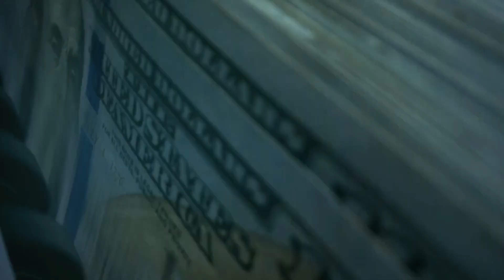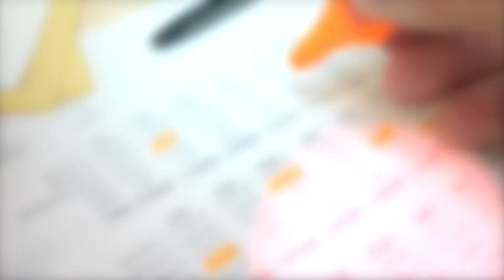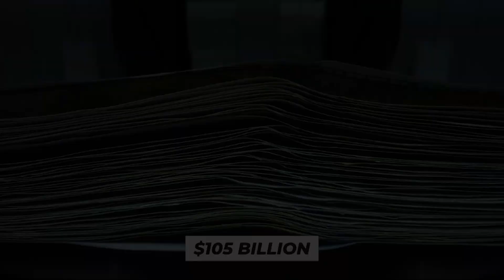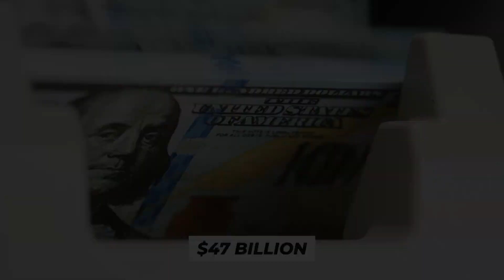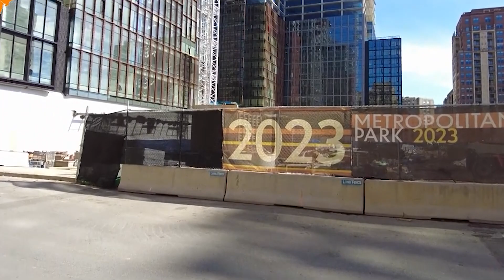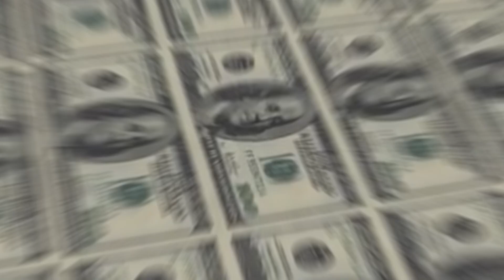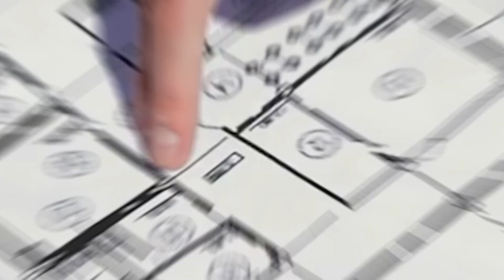5 BIGGEST American Megaprojects Finished By 2030!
Has there been a day in which the sun rose in the United States without a megaproject rising with it?

Every day dawns with new projects; billion dollar projects that would leave the world in awe of its magnificence. It is even more surprising that despite the shock of the COVID-19 pandemic and its resulting loss and severe shortage of labor, the construction of megaprojects do not still suffer setbacks. Contractors all over the world continue to deliver projects worth billions of dollars.

In the wake of a new construction era, here are 5 BIGGEST American Megaprojects you should look out for by 2030!

5 BIGGEST American Megaprojects Finished By 2030!